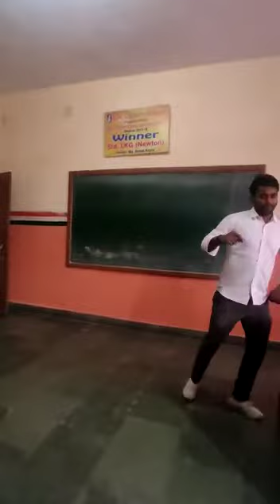TCS DANCE CLASS LETS NACHO PART 3